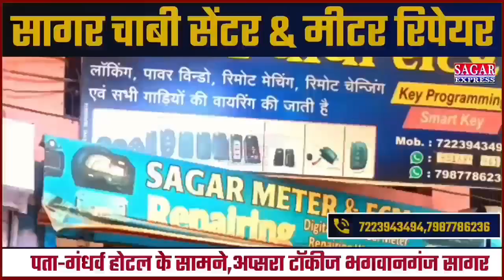सागर में स्मार्ट सिटी ने ऐसा विकास किया की 10 मिनिट में सड़के तालाब बन जाती है